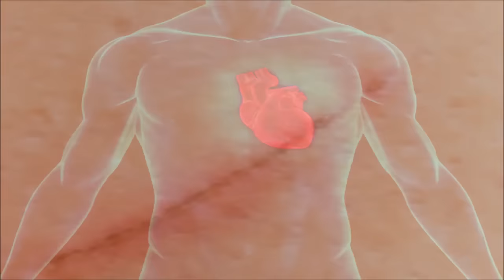İnsan Beyninin %100 'ünü kullanırsa neler yapabilir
insan beyninin % kaçını kullanıyo,insan beyninin %10 nunumu kullanıyor,insan beyninin %100ünü kullanırsa ne olur,insan beynini nasıl iyi kullanabilir,insan beyni nasıl çalışır,beyin,Göz Rengimizi Değiştirebiliriz,Saçımızı hem rengini hemde boyunu uzatıp
kısaltabiliriz,Ten Rengimizi Değiştirebiliriz,Kendimizi tedavi edebiliriz,Kalbimizin çarpma hızını yavaşlatabilir hatta
durdurabiliriz,Kas sisteminin %100 'ünü kullanabiliriz,Vücudumuza kurşun bile işlemiyebilir,Zamanı durdurup hızlandırabiliriz,Havada Uçabiliriz,Herhangibi bir Cismi Uçurabiliriz,Canlıları bayıltabiliriz,beynimizi nasıl geliştirebiliriz,insan beynini %100